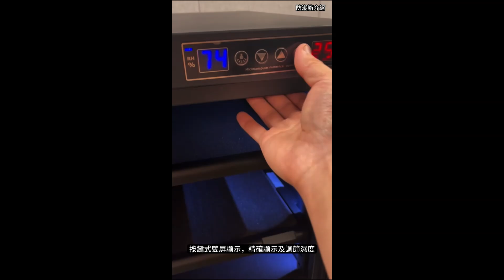aMagic 電子防潮箱 ADC-DLED65L 雙屏數碼按鍵式防潮箱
公司簡介： aMagic 為香港著名品牌，提供多款電子防潮箱、防潮盒、防潮產品及不同類型的高性能產品。 aMagic 具有25年銷售經驗，著重產品質素。

aMagic 於 2009 年成立，並於 2012 年榮獲香港新興品牌獎。作為網路機櫃、充電車和抗濕櫃以及酒櫃領域的先驅，我們一直致力於提供卓越的產品。我們以品質、創新和可持續性為傲這些都體現在我們的產品中。

aMagic 明白保護您寶貴電子設備的重要性。我們的抗濕櫃經過精心設計,可創造最佳的存儲環境,保護您精密電子產品的敏感元件,遠離濕氣、灰塵和其他可能影響其性能和使用壽命的環境因素。憑藉我們先進的濕度控制技術，我們確保了精確的濕度控制，有效地防止腐蝕、氧化和其他破壞性影響。為了展示我們對產品的信心，我們為所有抗濕櫃提供 5 年保修，為您的心理安慰提供保障。

我們同時也自豪地將 ESG 因素納入產品線。可持續性是我們業務的核心,我們致力於通過產品為地球帶來積極影響。我們對能源效率的承諾反映在我們的產品中，這些產品在不影響性能的情況下實現了節能。通過在選定部件中使用環保材料，我們致力於減少有害廢棄物，推動綠色未來。

除了關注抗風險能力,我們的網路機櫃和充電車也經過精心設計，為您的 IT 基礎設施提供高效、安全的存儲和充電解決方案。我們的網路機櫃優化空間利用率，改善氣流管理，簡化設備安裝和維護。同時，我們的充電車為各種設備提供便捷、有序的充電解決方案，確保在這個技術驅動的時代實現無縫運行。

aMagic 優先考慮客戶滿意度。我們的專業團隊致力於提供從產品選擇到售後服務的個性化支持。我們明白每個客戶都有不同的需求，因此我們會竭盡全力為您量身定制解決方案。

與 aMagic 合作，體驗憑藉十多年行業經驗而贏得信任的可靠性、可持續性和創新。立即與我們聯繫，了解我們廣泛的產品系列，讓我們幫助您找到最適合的防潮、保濕、存儲和充電解決方案，同時為可持續發展做出貢獻。

Follow me on:
  / alrisfans